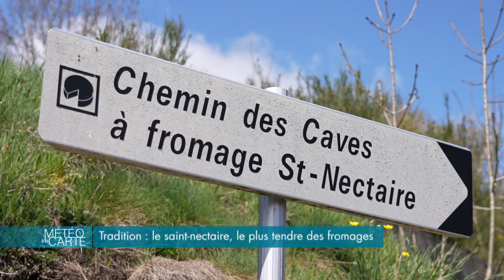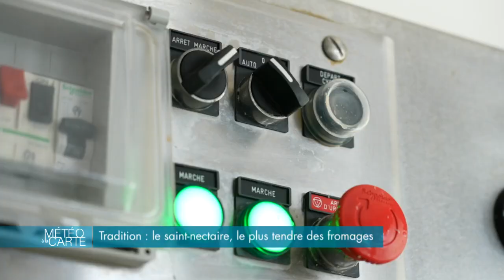Tradition : le saint-nectaire, le plus tendre des fromages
On part dans le Cantal où est produit l’un des fromages les plus vendus en France : le Saint-Nectaire…Fabriqué à partir de lait de vache, il doit son goût unique aux précipitations régulières de la région. Sarah Lantuejoul a rencontré pour nous des amoureux de ce fromage auvergnat.

RÉAGISSEZ
Hashtag